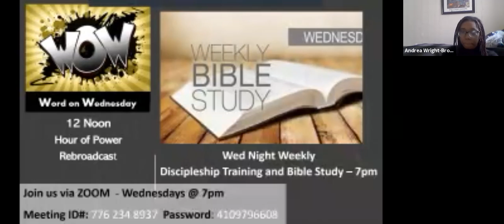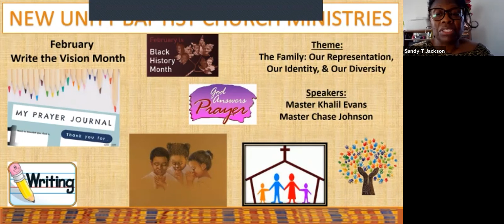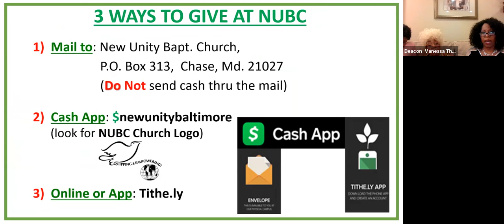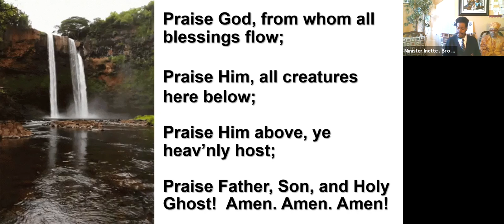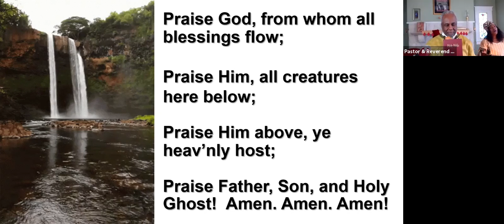7 Minutes of Terror